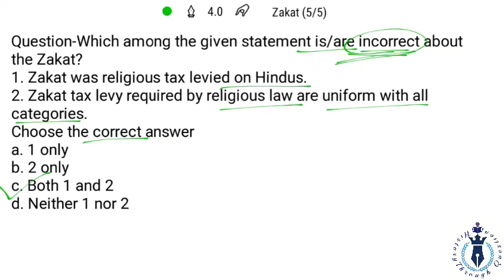Zakat | Religious tax levied on Muslims | Concept, Ideas and Terms | UGC-Net History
#43 Zakat - Religious Tax levied on Muslims